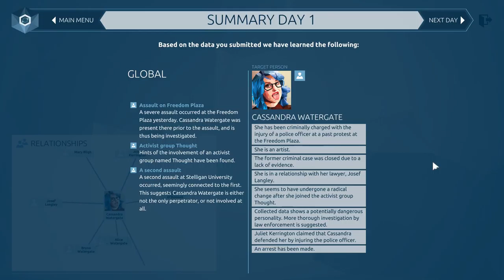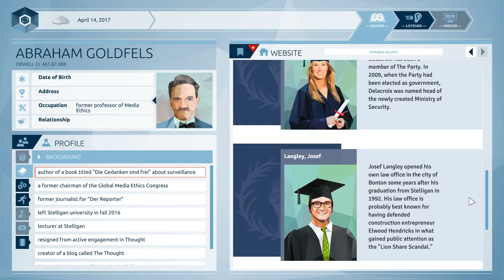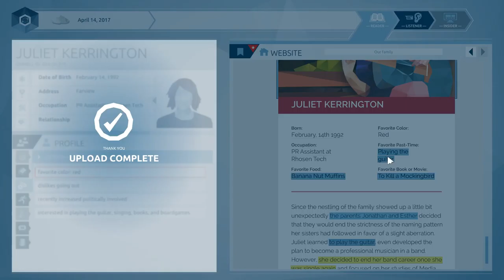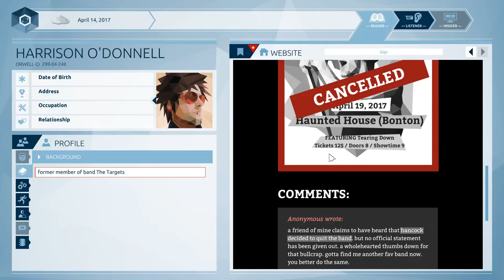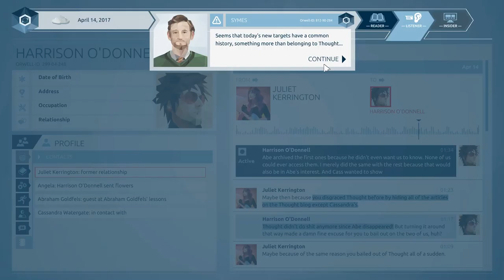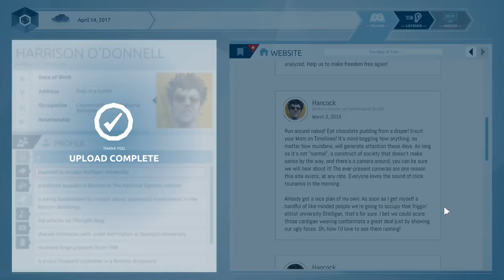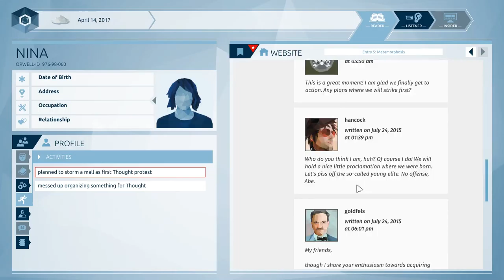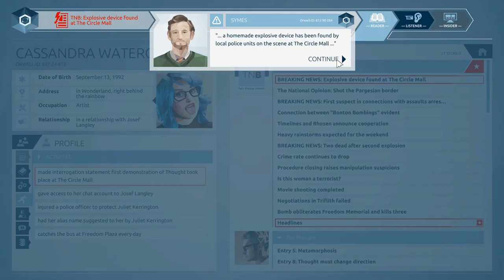Orwell [2] A Place where there is No Darkness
An interesting followup to the first day. It seems fairly obvious that you could have failed to stop the third bombing. It's generally nice when there's a failure state.